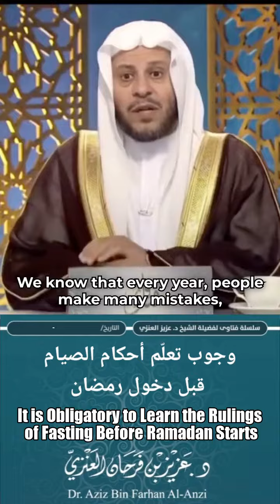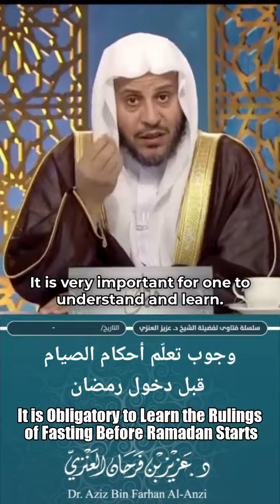It is Obligatory to Learn the Rulings of Fasting Before Ramadan Starts وجوب تعلّم أحكام الصيام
It is Obligatory to Learn the Rulings of Fasting Before Ramadan Starts
وجوب تعلّم أحكام الصيام قبل دخول رمضان